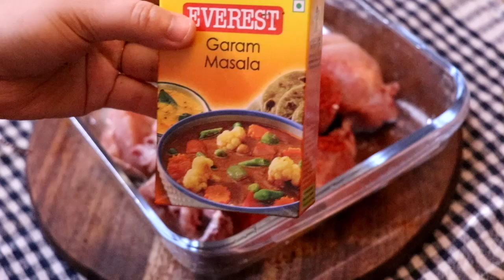Chicken Fry Recipe - চিকেন ফ্রাই - Moni's Passion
Hello Everyone
সবাই কেমন আছেন?আশাকরি সবাই অনেক ভালো আছেন।।আজ আমি বেঙ্গলি স্টাইলে "চিকেন ফ্রাই" রেসিপি টা share করলাম...।।
সবাই ভালো থাকবেন...শুভকামনা রইলো.